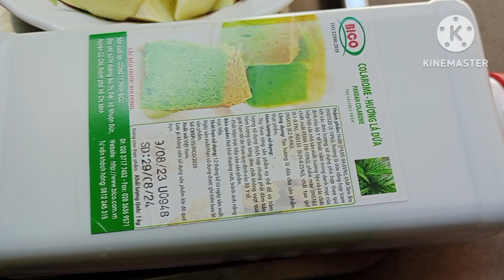Cách nấu chè khoai cánh tiên || How to cook yellow taro sweet soup